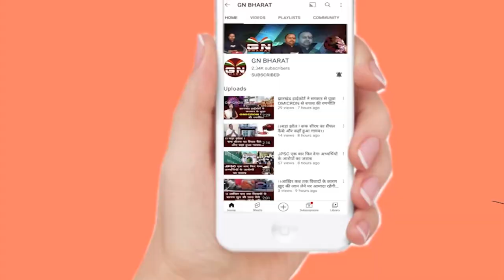Jagarnath Mahto - LIVE: पंचतत्व में विलीन हुए जगन्नाथ महतो, पैतृक गांव से देखें लाइव तस्वीरें